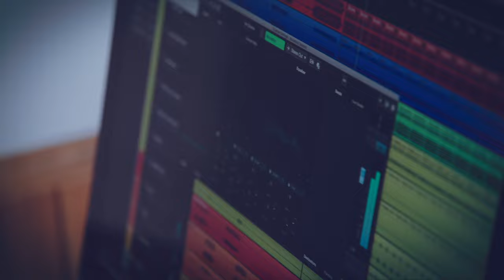Eggleston Entertainment- 2022 Year In Review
Audio produced & co-produced by Eric Eggleston.
Video content produced & edited by Eric Eggleston
The Human Crush is written and directed by Eric Eggleston
Additional Audio Engineering: Paul Mitchel

Cinematography:
Zachary Spence
Ivan Cooke
Max Spence
Eric Eggleston
Jeremy Kennedy

In order of appearance :
Normand Glaude
Eric Eggleston
Alanna Sterling
Michel Delage
Jeremy James
Brigit O'Regan
Kira Montfort
Tyler Kealey
Don Kealey
Sam Stone
Brian Asselin
Rosewood Ave
Zach Veaudreuil
James Rooke
Zachary Spence
Rachel Beausoleil
Dan Petti
Ellie Gadzos
Padre Diego
Rachael Brown
Josef
Amal Wahab
Kelly Craig
Eli Boucher
Louis Schryer
Jacqueline Enright
Jason Harrison
Steven Phaneuf
Paul Mitchel
Benoit Bergevin
Sadie
Otis Strange
JW Jones
Eric Johnson-Scherger
Jeff Rogers
Babies With Rabies
Monkey Rock

Special Thanks to:
Kenevan ‘fine octane’ McConnon
Tara Shannon
Daniel Rodriguez
Michel Descheneaux
John Buffone
Mauricio Gargel
Amal Wahab
Adèle Bissonnette
Tim Connors
Peter Gilroy

Songwriting Credits (in order of appearance):

When Will This End, Monsters Under My Bed (A. Sterling)
Olivia (E.Eggleston, Tyler Kealey)
Breathe (E.Eggleston, S.Stone)
Pilot (E.Gadzos)
Oceanesque (E.Eggleston)
Gravedigger (E.Eggleston, Josef)
The Vagabond (E.Eggleston, Josef)
The Kraken (E.Eggleston)
Broken Shoes (E.Eggleston, L.Schryer)
Save My Life (E.Eggleston)
Open Highway (Otis Strange)
Papa's In The Pen (J-W Jones, D.Cooper)